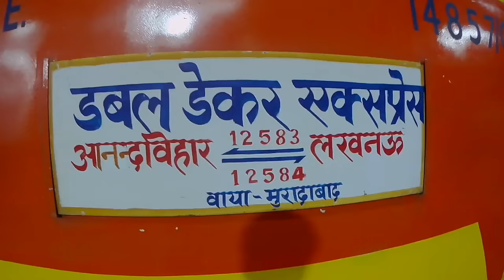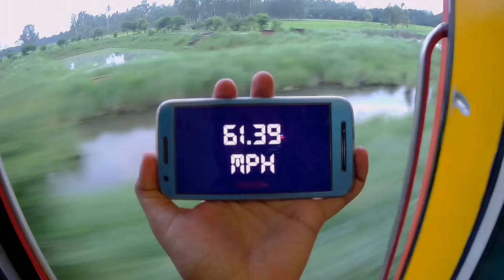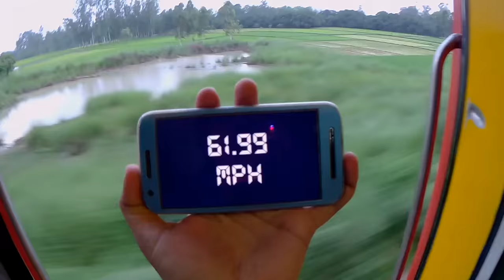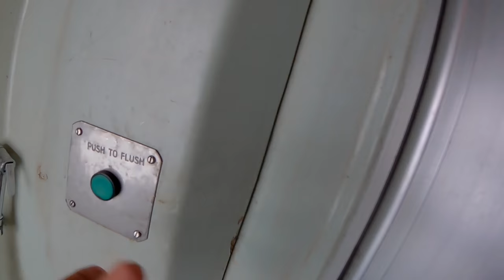Double Decker Express Full Journey || Lucknow to Anand Vihar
Lucknow Delhi double decker Express train full journey , Lucknow to Anand Vihar Terminal..